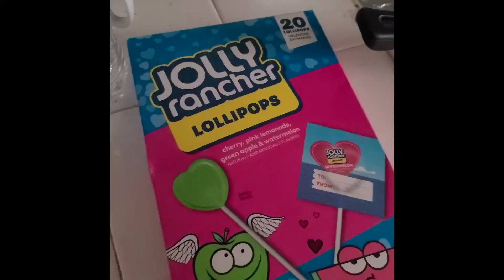Who Am I: Rebecca Sosa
Spring 2021 Film Production I, free style, 2-3  minute "Who Am I?" film
Filmmaker, Rebecca Sosa
Instructor, Vincent Sassone